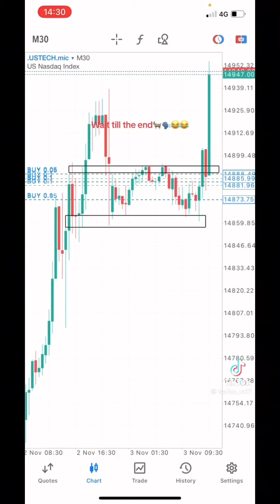One minute strategy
Are you ready to become a forex world changer? Then join Ayanda sokhela as he teaches you everything you need to know to become a successful trader. From understanding forex psychology to managing your emotions while trading, this video will give you the tools you need to take your trading skills to the next level. And if you're interested in getting funded by a prop firm, Ayanda can help you achieve that goal too. So, are you ready to take your forex trading to the next level? Let's do